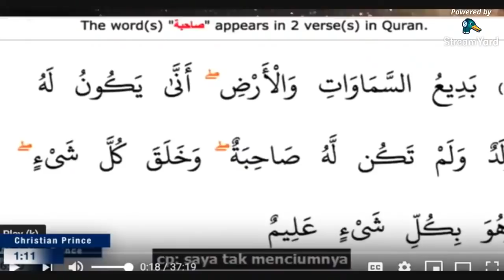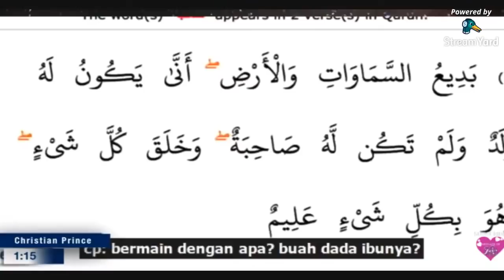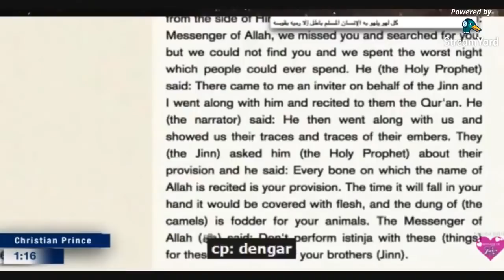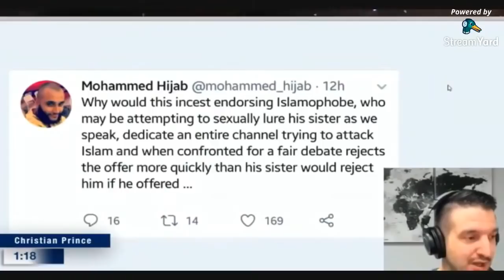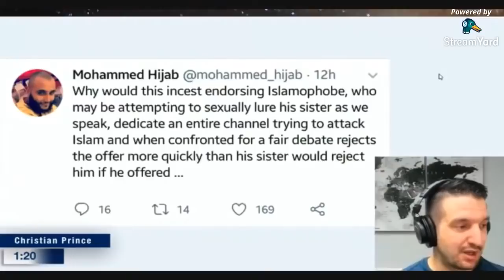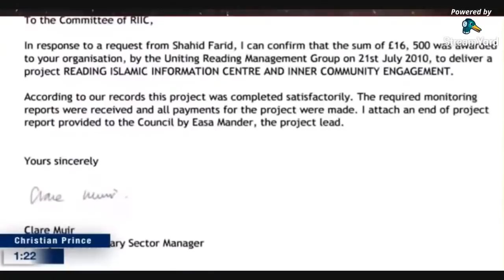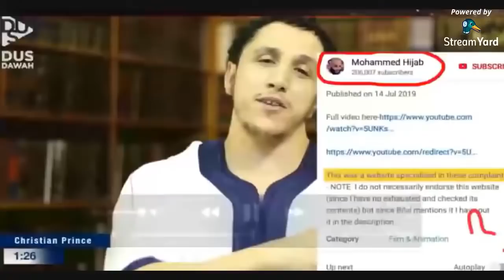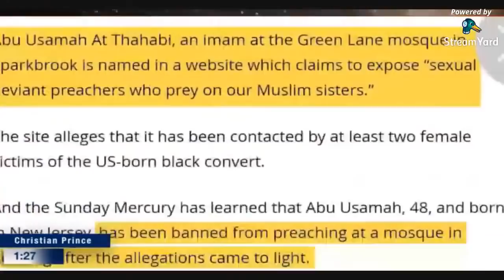Christian Prince Sexually Harassed by the Sister Of Mohammed Hijab | Hijab and Ali Got Busted!